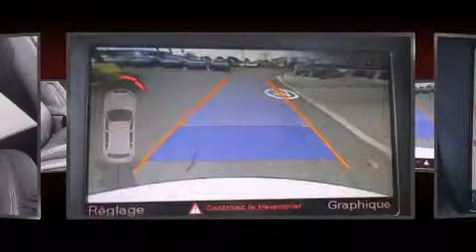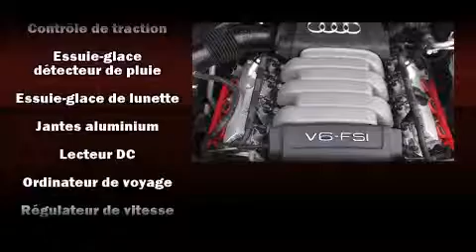2011 Audi Q5 3.2L, PREMIUM S-LINE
4600A Boul. St-Jean

L'Audi Q5 2011. Le raffinement de son moteur 6 cylindres procure une grande douceur aux passages des vitesses, vous b��n��ficierez aussi d'une exp��rience de conduite confortable et pr��visible. Audi a mis la priorit�� sur la commodit��, l'efficacit�� et le style en incluant: des phares �� extinction temporis��e, des lampes de lecture avants et arri��res, le si��ge conducteur �� commande ��lectrique, un ordinateur de bord, des r��troviseurs ext��rieurs avec fonction anti��blouissement automatique, porte de chargement �� commande ��lectrique, et une m��moire du si��ge conducteur. Les garnissages de si��ges de cuir de haute qualit�� ajoutent au confort, un luxe toujours appr��ci�� du conducteur et des passagers. Ses ��l��gantes roues en alliage soulignent �� la fois son raffinement et son allure sportive. Le syst��me audio comporte un lecteur CD �� compatibilit�� MP3, commandes audio sur le volant, et 10 haut-parleurs qui procurent une ambiance sonore incomparable. Audi accorde la priorit�� �� la s��curit�� et la protection en incluant: coussins gonflables �� l'avant, coussins gonflables lat��raux �� l'avant, syst��me antipatinage, syst��me d'assistance au freinage, la mise hors de fonction du syst��me d'allumage, et freins antiblocage. Le dispositif de stabilit�� ��lectronique fait appel �� des technologies de pointe qui rehaussent l'adh��rence �� la route. Nous comptons sur une ��quipe exp��riment��e, d��vou��e et enthousiaste, pr��te �� vous servir. Nous vous aiderons �� trouver le bon v��hicule au prix qui respecte votre budget. Nous sommes l�� pour vous aider.